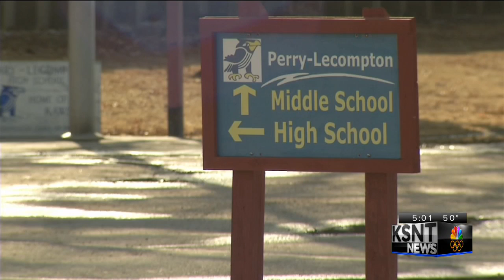Kansas schools deal with threats of violence